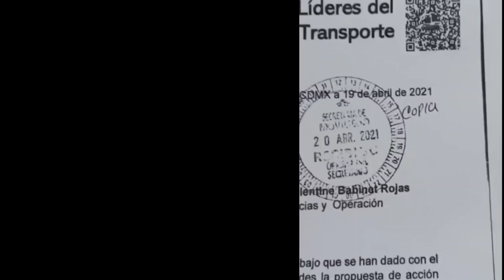5 NUEVOS DESCUENTOS GACETA TAXIS Septiembre - Diciembre Atención AQUÍ.